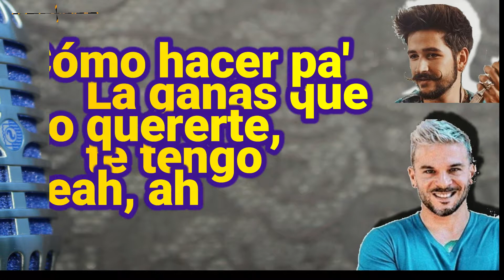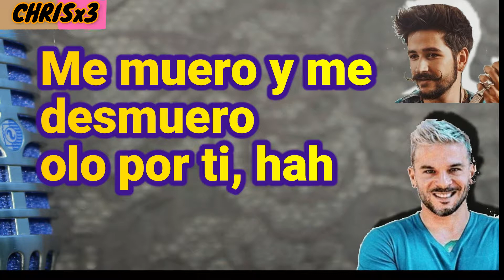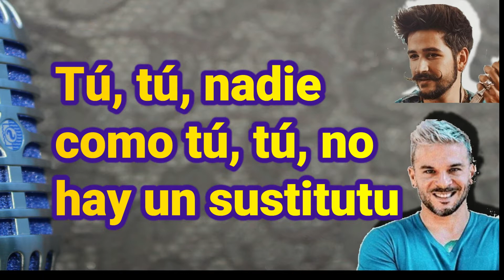CAMILO Y PEDRO CAPO TU TU LETRA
Disfruten de este hermoso tema.